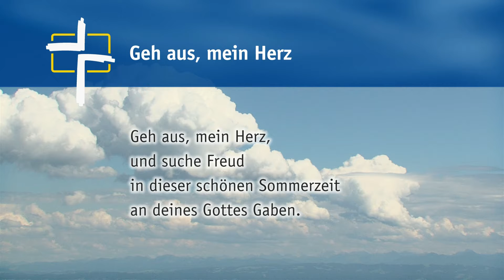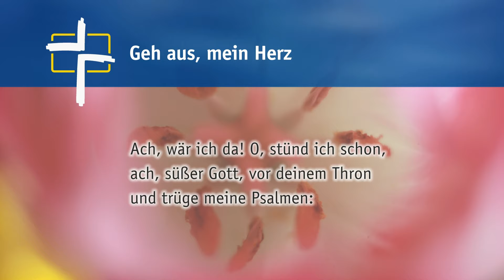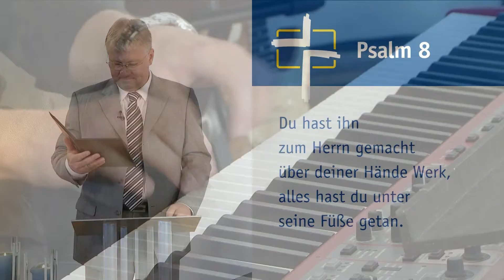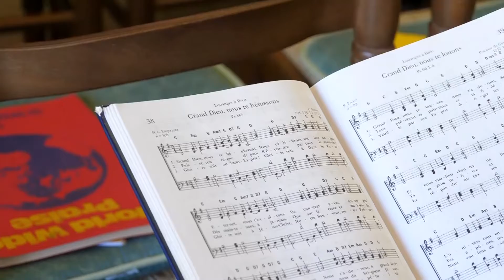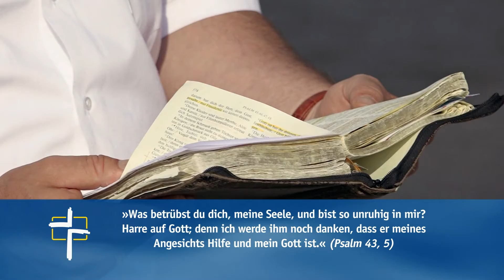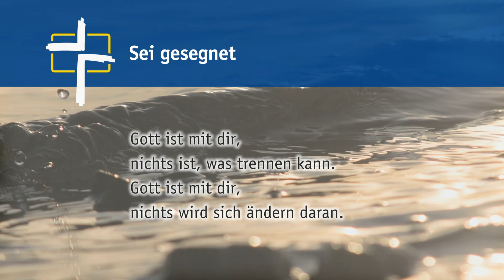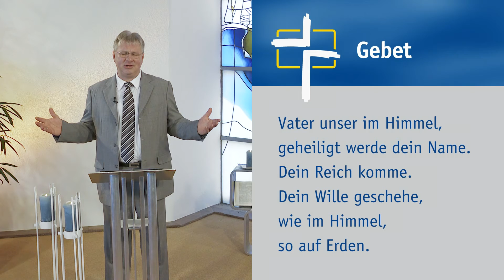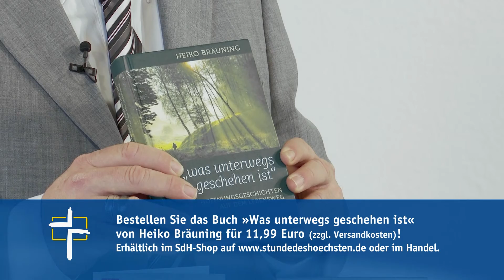SdH #623 Gesichtsverlust? (Stunde des Höchsten)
Thema:
Gesichtsverlust?

Gemeindelieder:
Geh aus, mein Herz
Sei gesegnet

Psalm 8 »Herr, unser Herrscher, wie herrlich ist dein Name in allen Landen, der du zeigst deine Hoheit am Himmel!«

Zu Gast:
Petra Kanthak, Rezeptionistin

Special:
Impressionen vom Sandstrand der Calvi-Bucht (Korsika)

Petra Kanthak ist heute unsere Gesprächspartnerin in der »Stunde des Höchsten«. Sie lebt seit fast zwanzig Jahren auf der Insel Korsika und ist fast schon eine Korsin. Wie sie in diesem Land zurecht kommt, was ihr der Glaube bedeutet, und woher sie die Kraft nimmt, um täglich zahlreichen Gästen aus Deutschland eine gute und erholsame Zeit zu bescheren im Feriendomizil »Pinea« in Calvi ‒ davon erzählt sie im Gespräch. Pfarrer Heiko Bräuning macht sich in der Predigt Gedanken über den Segen. Direkt am Meer, am Strand, von der Sonne verwöhnt und beschienen. Was bedeutet es, wenn Gott sein Angesicht über unserem Gesicht erhebt? Braucht es da noch Angst, das Gesicht zu verlieren?